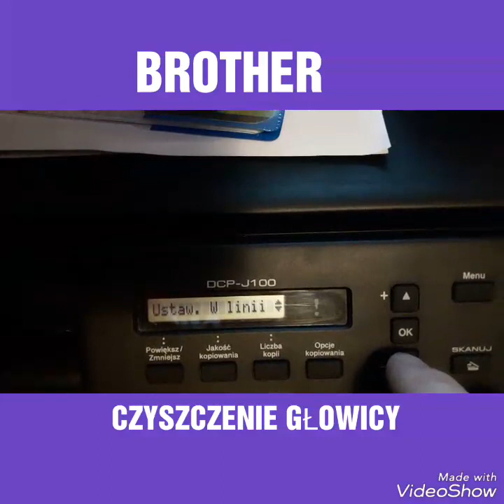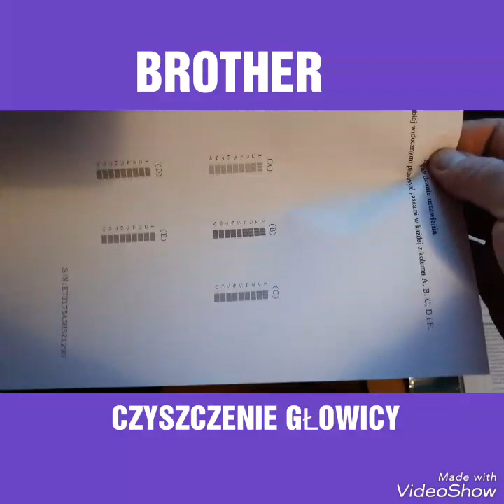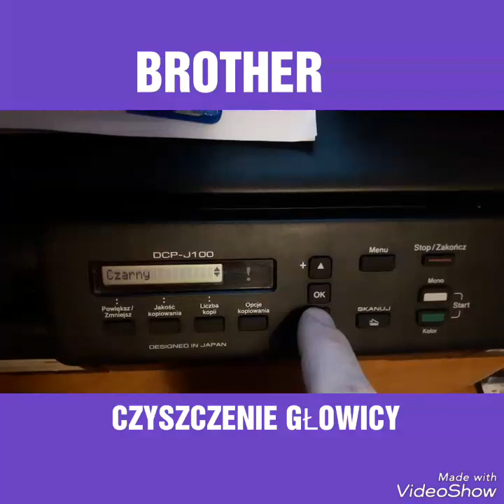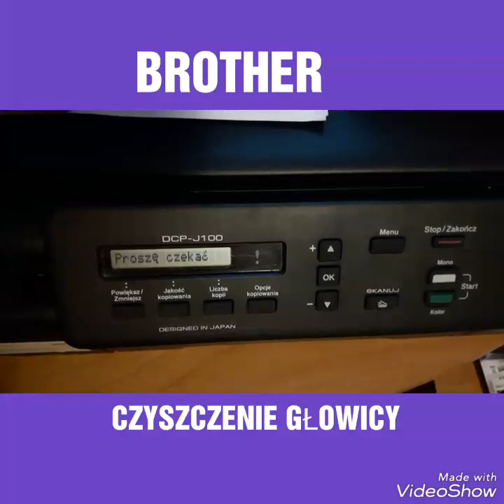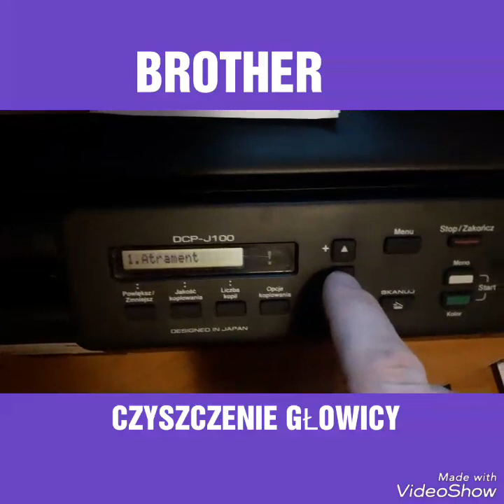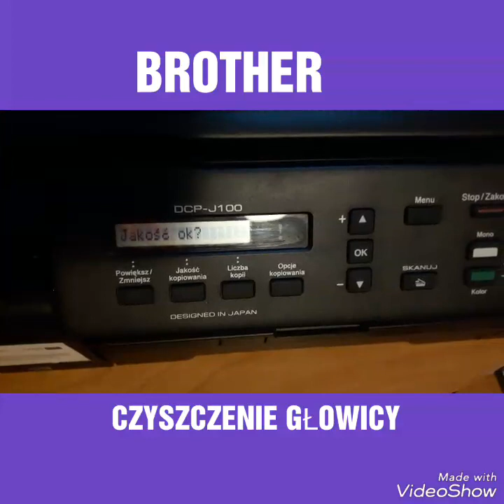BROTHER DRUGI SPOSÓB NA CZYSZCZENIE GŁOWICY BEZ ROZBIERANIA DRUKARKI . CZYSZCZENIE Z MENU DRUKARKI